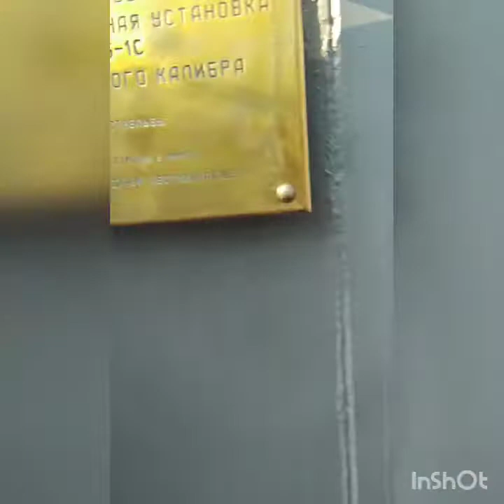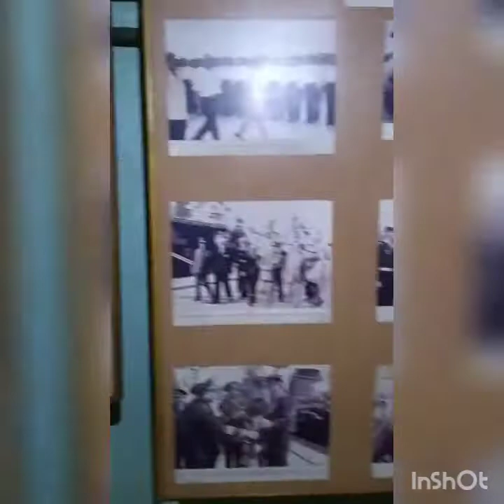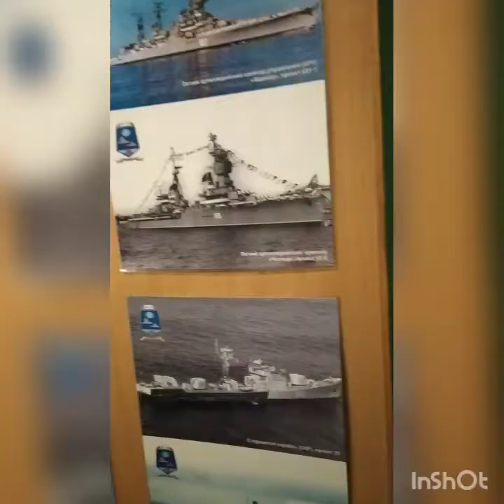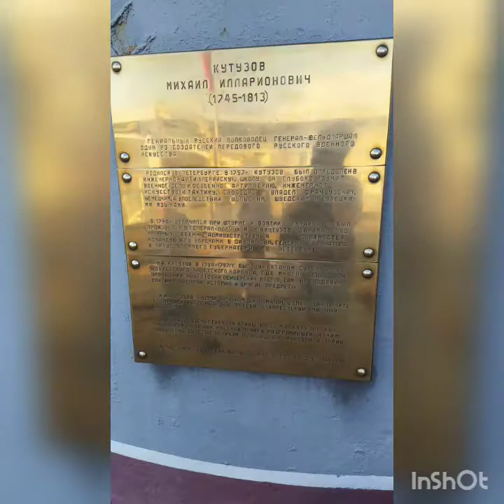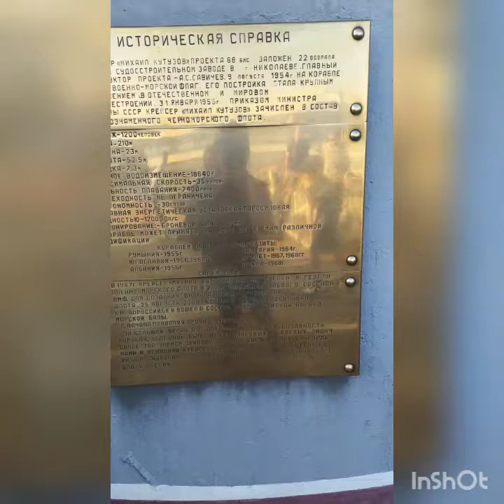Mikhail Kutuzov Cruiser Tour/Old russian warship